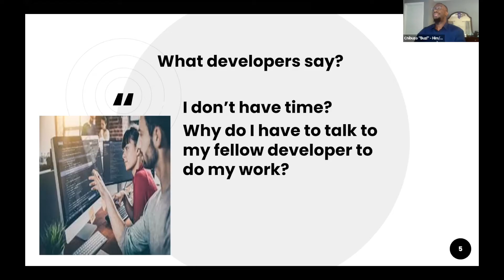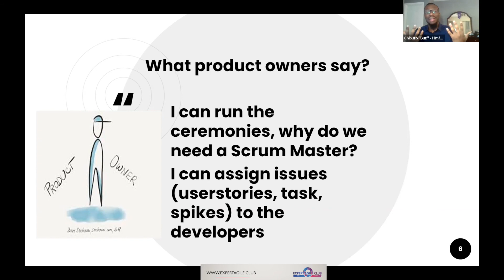What Product Owners Say- from What They Say VS What You Say in Agile Delivery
Guest Speaker: Chibuzo Ikenna

Feb 3, 2020@ExpertAgileClub